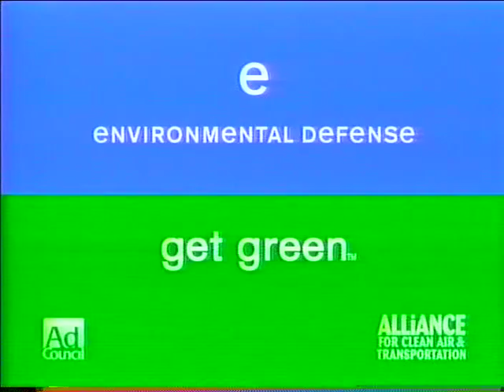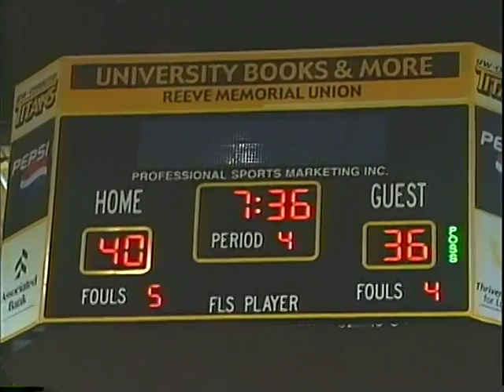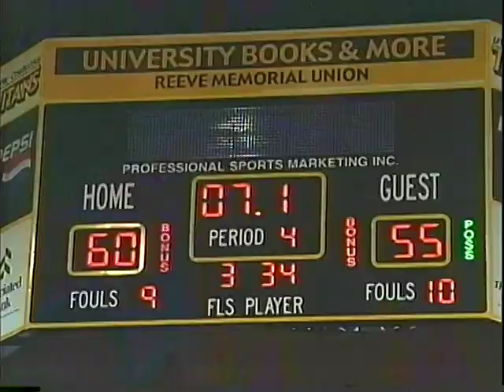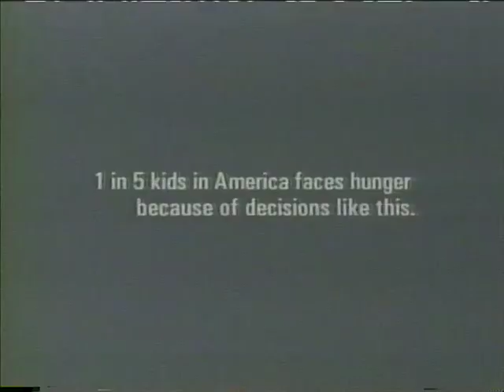Basketball 03142003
TV8 Sports: Boys' Basketball WIAA Sectional - Cedarburg vs. Sheboygan North, March 14, 2003